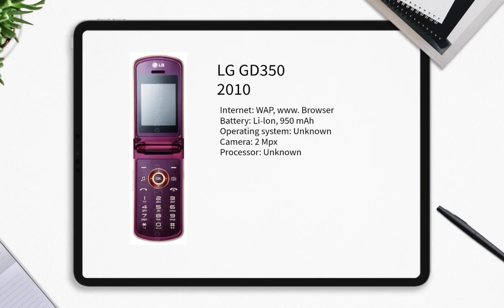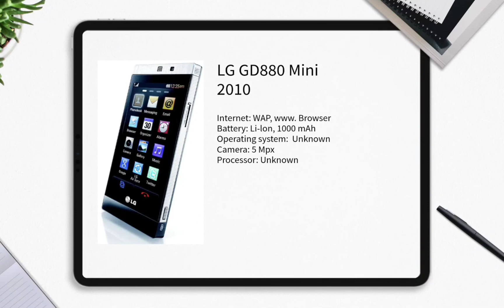LG "GD" Series Phones Evolution | 2009 - 2010